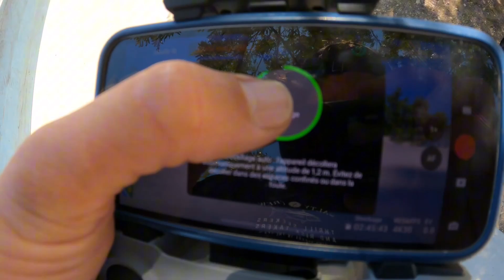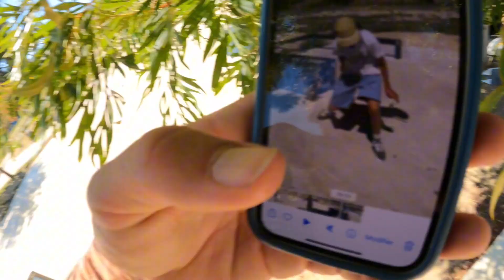FAIS CA POUR PROGRESSER (COACHING)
Dans cette vidéo je te montre comment progresser en skate. Le club et les cours de skate @OldSkullzSkateboard sont là pour t'aider à apprendre facilement.

Les Skate Camps et le Club t’accueillent tous les jours pour progresser et s'amuser en Skate.

Je m'appelle Max Cherarak, je suis coach professionnel diplômé et spécialisé en skateboard. J'exerce depuis plus de 16 ans et coach certains des meilleurs skaters de France. Regarde cette vidéo pour progresser en s'amusant au skatepark. Mon coach Skate

Rejoins @OldSkullzSkateboard  pour apprendre et voir du skate comme t’as jamais vu !
Skate Camps, Club de skate, Séjours , Cours de skate et Vidéos.
Pour les skaters, par les skaters.

Depuis 15 ans Old Skullz Skateboard est une communauté de skaters débutants et professionnels à votre service pour s’amuser, s'entrainer, apprendre et débuter en skate ! Bienvenue dans notre univers 🔥

Pour un apprentissage du skateboard facile, rapide et amusant.
Skateboard tutorials - Skate Tutos
Cours de skateboard en ligne

Dans nos vidéos retrouve tes skaters préférés et les champions de France de skateboard : Tom Martin, Noé Montagard, Julien Puig, Emilie Alexandre, Robin Fournier, Maxx Hat, Antoine Laurent, Skater Player, Max Cherarak, Max Berguin, Liam Lefranc, Etienne Turnbull...

⇩ Rejoins nous !

► Notre site internet pour les infos sur les SKATE CAMPS et le CLUB :